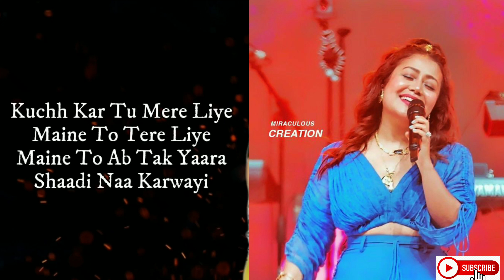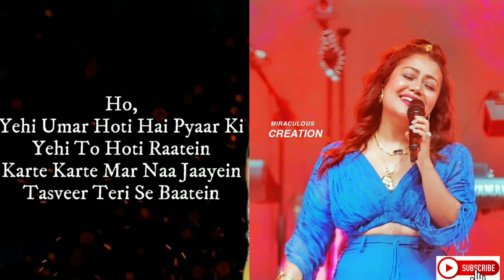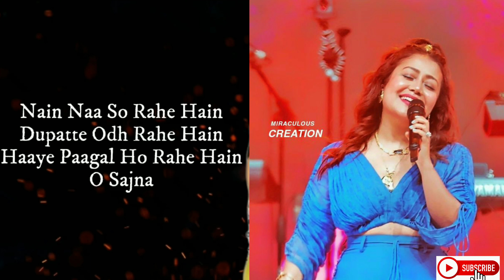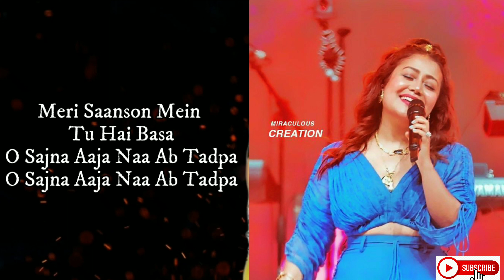O sajna ( Lyrics) | Neha Kakkar |New song